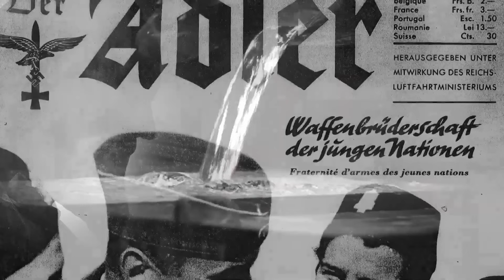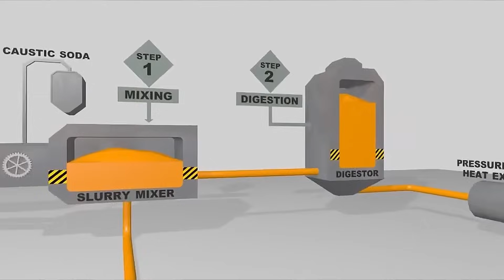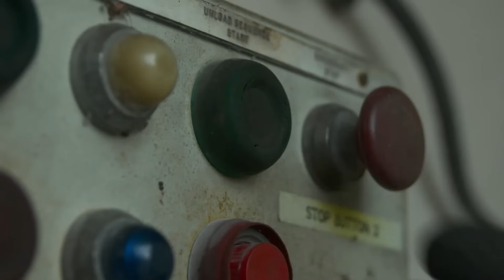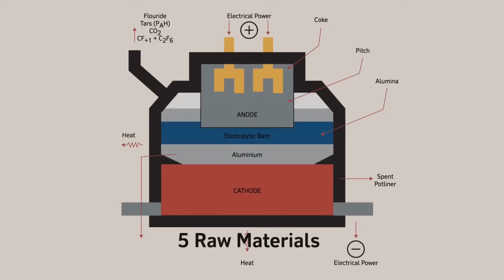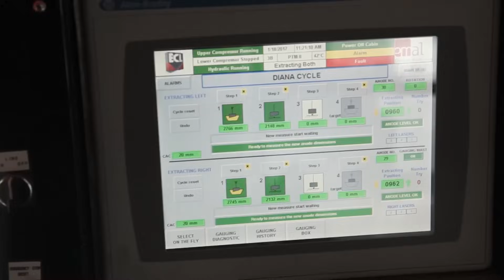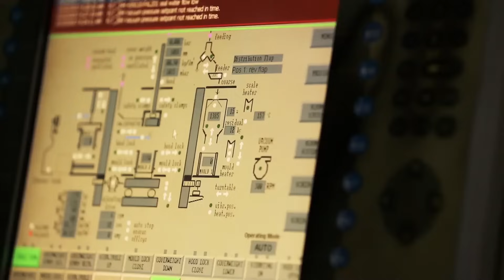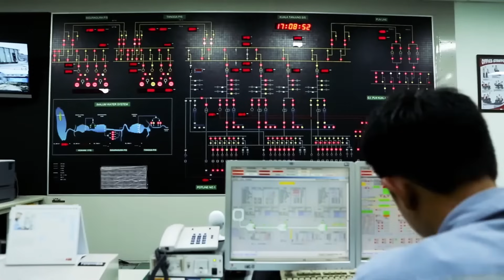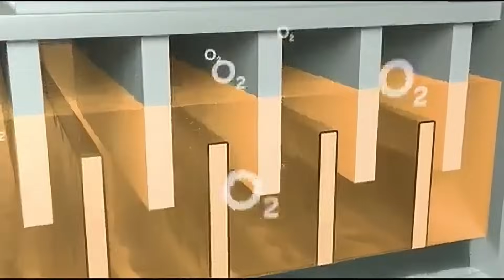From Ore to Metal: The Mega Process of Aluminium Mining, Smelting & Casting!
Ever wondered how aluminium, one of the most versatile and widely used metals, is made? In this video, we take you through the entire journey of aluminium production—from deep mining operations to the high-temperature smelting process and finally, the mass-scale casting of aluminium into usable forms. This is a behind-the-scenes look at the mega machines, advanced technology, and intense industrial processes that turn raw bauxite ore into the lightweight yet incredibly strong metal we use in everything from airplanes to soda cans!
What You’ll Learn in This Video:

✅ Mining Aluminium Ore (Bauxite): How and where aluminium-rich bauxite is extracted from the Earth
✅ Refining & Smelting: The complex chemical and high-heat processes used to separate pure aluminium from ore
✅ Electrolysis Process: The fascinating way aluminium is extracted using electricity
✅ Mega Casting & Molding: How liquid aluminium is shaped into sheets, bars, and massive industrial products
✅ Industrial-Scale Production: The massive factories and heavy machinery used in large-scale aluminium production
Why is Aluminium So Important?

Aluminium is used in aerospace, automotive, construction, packaging, and even electronics. It is lightweight, corrosion-resistant, and highly recyclable, making it one of the most sustainable metals in the world!

🔥 Fun Fact: Did you know that over 75% of all aluminium ever produced is still in use today? Thanks to its excellent recyclability, aluminium is one of the most eco-friendly metals on the planet!